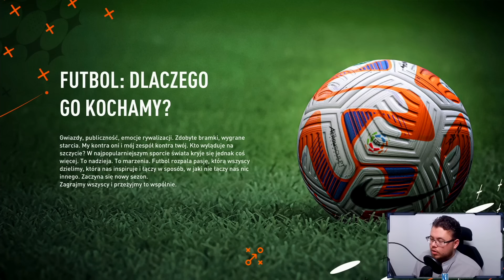Przejąłem AL-ITTIHAD i kupiłem... WSZYSTKICH!!! 🏆😱